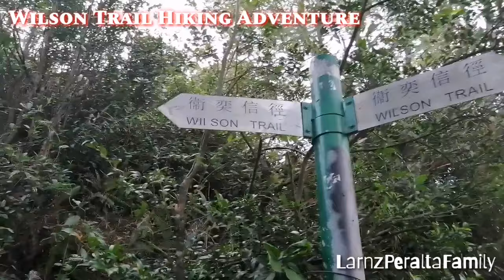WILSON TRAIL HIKING ADVENTURE HONGKONG